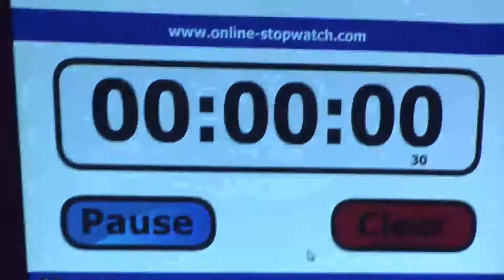Get In The Ring Morocco 2014 Finals By StartUp Maroc